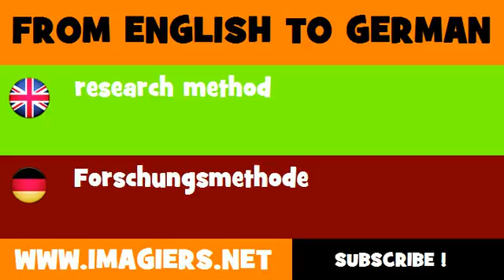DEUTSCH ENGLISCH = Forschungsmethode